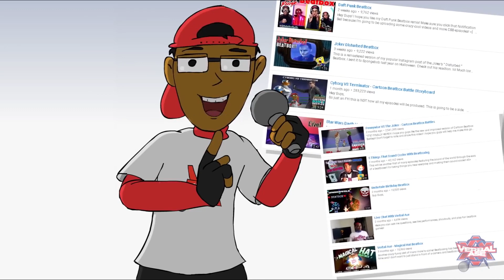Thanos Rap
Amazing rapping Thanos